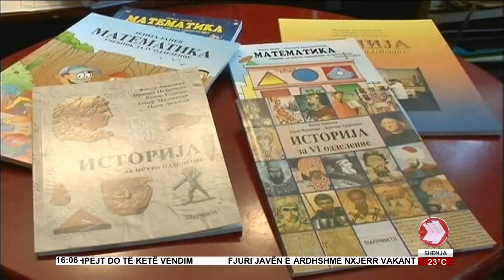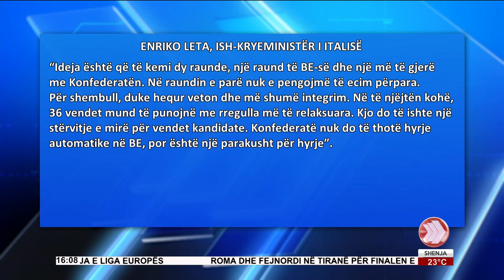EDICIONI I LAJMEVE 06 05 2022